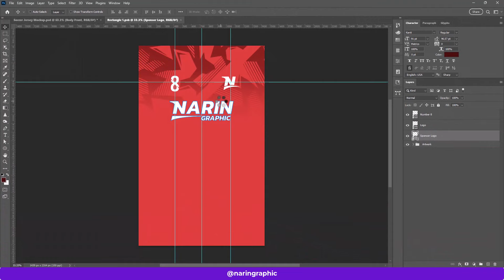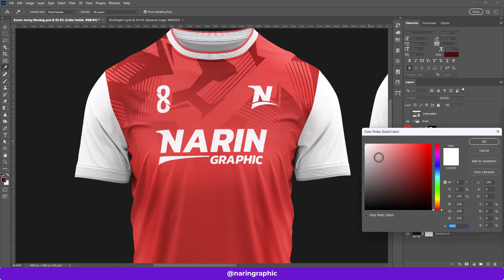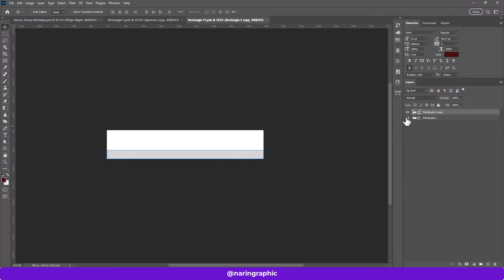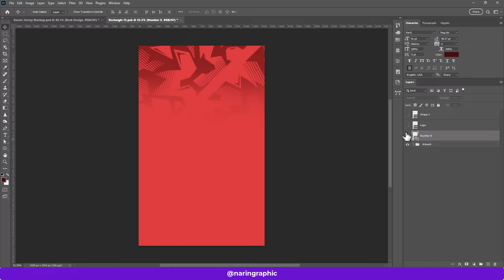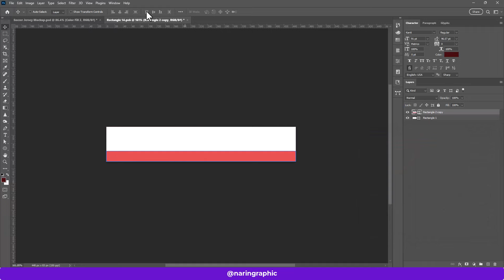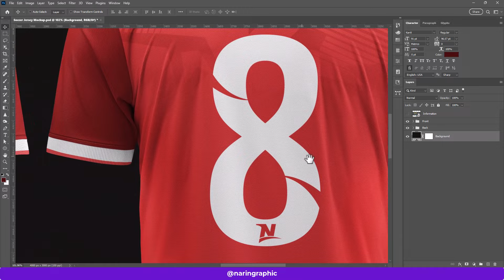100% FREE Mockup Template (Soccer or Football Jersey) Photoshop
FREE MOCKUP TEMPLATE
File Type: PSD (Photoshop)
File Size: 397MB